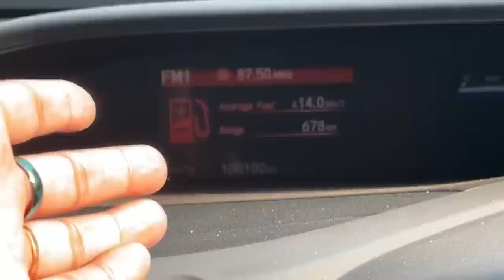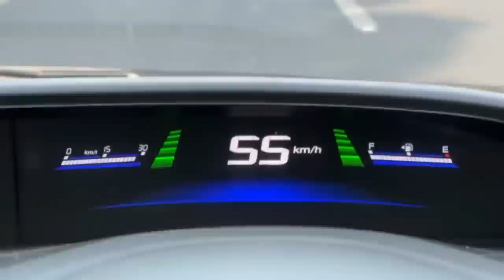PAINT OR WRAP? TAYARI SHURU😍